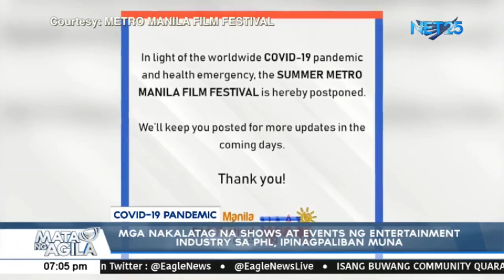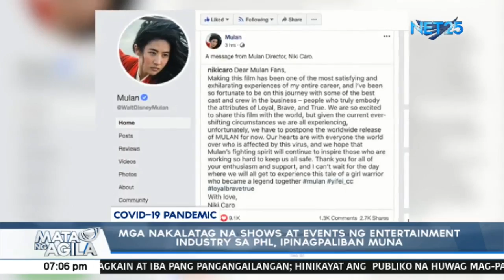Mga nakalatag na shows at events ng entertainment industry sa PHL, ipinagpaliban muna